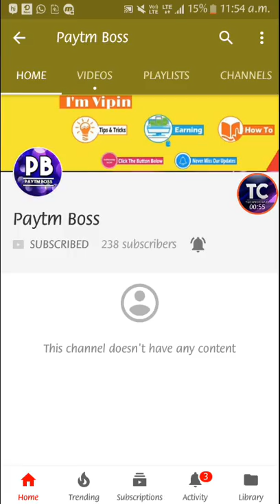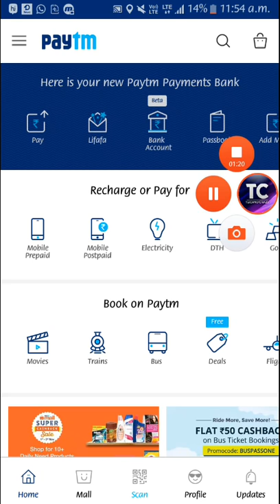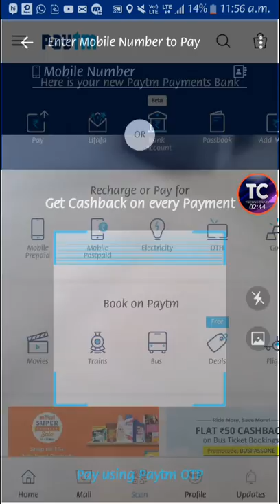1000+5000₹ Add money New Latest promocode, ₹6000 Add Money January 2018 promocode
Hii Guys

Download This App And Get 1000 Rs. Paytm Cash in 2 minutes÷